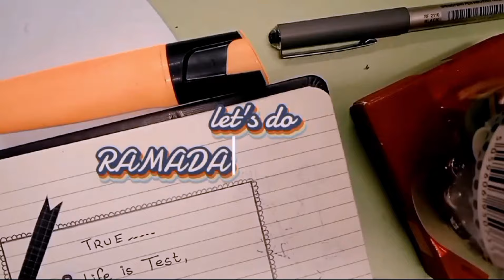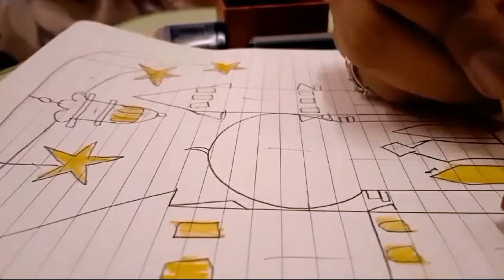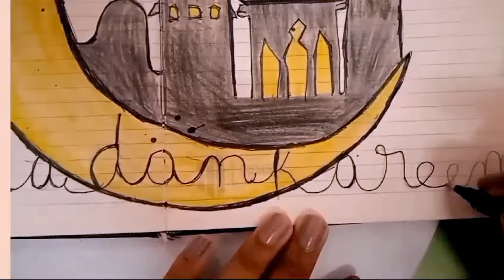RAMADAN JOURNALLING TIPS FRONT PAGE DECOR✨ journal Ramadanprep2024 planning # CLAYARTS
CLAY ARTS CHANNEL PRESENTS..
-crafts handmade
-arts & drawings ideas 💡
-colourful Clay Arts
-DIY
- homemade clay modelling✨

 Thank You for your support and keep supporting dears🤗❤️

THINK CREATIVE AND SPREAD POSITIVE with
  ⭐CLAYARTS CHANNEL⭐